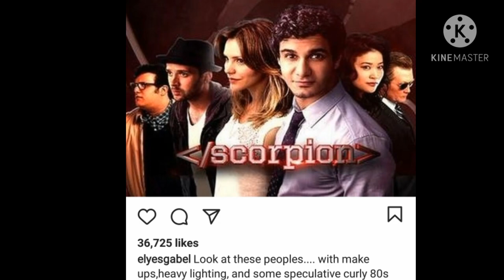Scorpion final blooper - Walter and Paige confirms the cancellation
The TV series Scorpion ends with season 4 as the ratings dropped drastically. The Production company didn't announce further seasons and tweeted officially saying the series would no more proceed, thanking the crew. Walter and Paige confirm the same by their Insta accounts stating the cancellation of the series.

If you own the content, please let us know we will remove this from the channel.